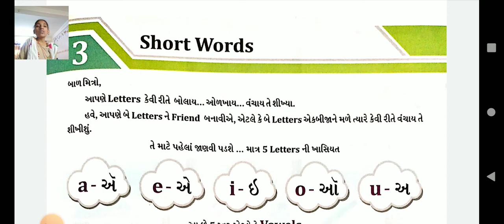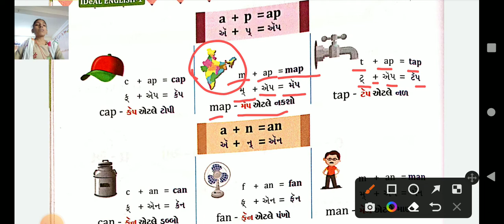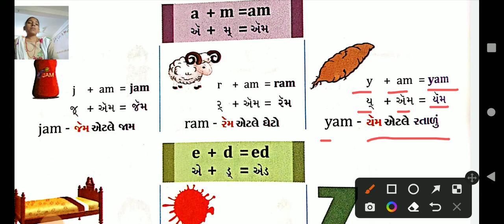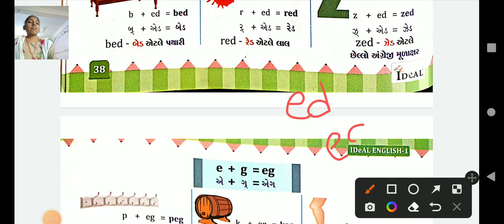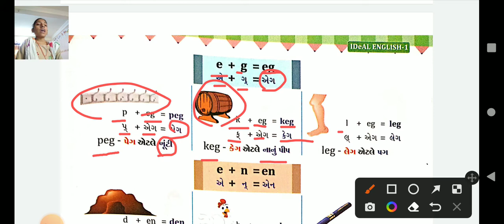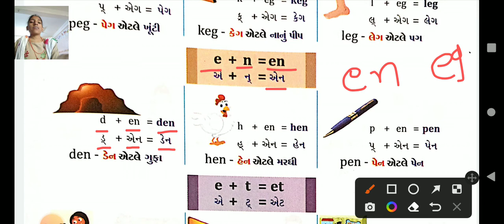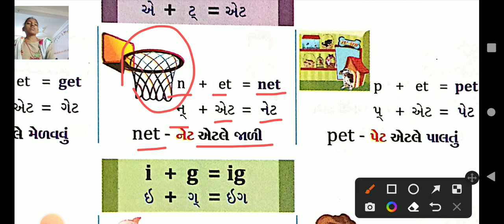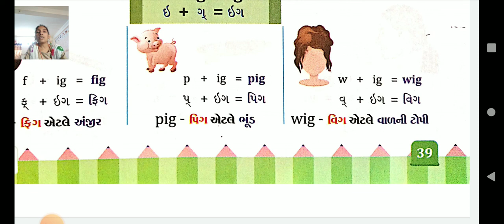GSEB | ધોરણ ૧ | અંગ્રેજી | પાઠ ૩ | ભાગ ૨